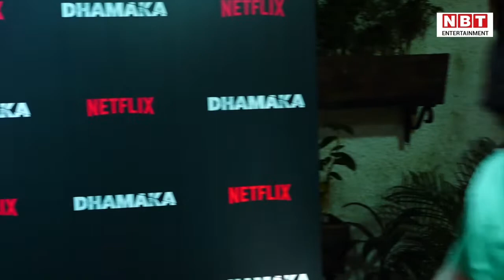Dhamaka Movie Screening: 'धमाका' की स्क्रीनिंग में पहुंचे बॉलिवुड सितारे | NBT Entertainment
इन दिनों ऐक्टर कार्तिक आर्यन और ऐक्ट्रेस मृणाल ठाकुर अपनी रिलीज़ के लिए तैयार फिल्म 'धमाका' को लेकर सुर्खियों में हैं। 19 नवम्बर को नेटफ्लिक्स पर कार्तिक और मृणाल  की फिल्म धमाका रिलीज होगी। फिल्म का निर्देशन राम माधवानी ने किया है, जो सोनम कपूर के साथ नीरजा जैसी फिल्म बना चुके हैं। धमाका में कार्तिक एक टीवी एंकर के किरदार में नजर आएंगे। मृणाल ठाकुर फिल्म में स्पेशल अपीयरेंस कर रही हैं। मुंबई में फिल्म की स्क्रीनिंग का आयोजन किया गया। इस स्क्रीनिंग में फिल्म की टीम के अलावा बॉलिवुड सेलेब भी नजर आए। आप भी देखिए 'धमाका' की स्क्रीनिंग में कौन-कौन से बॉलिवुड सेलेब पहुंचे।